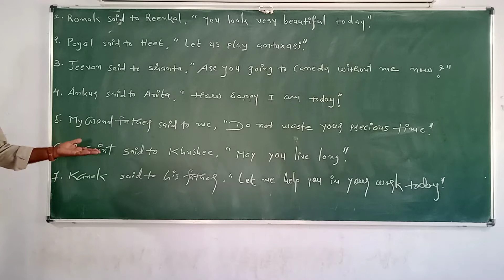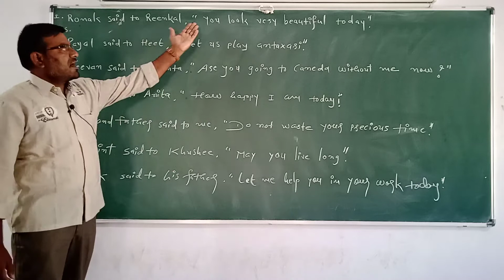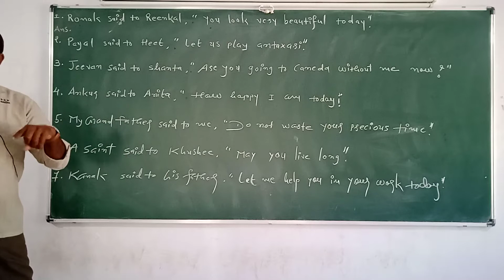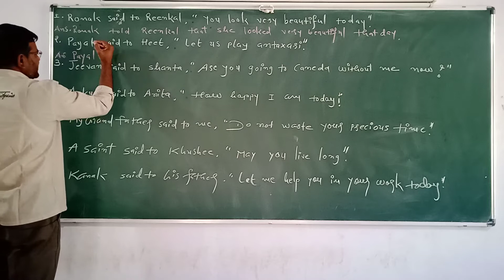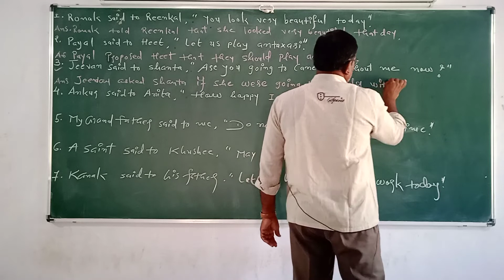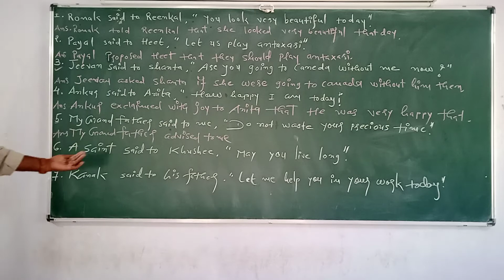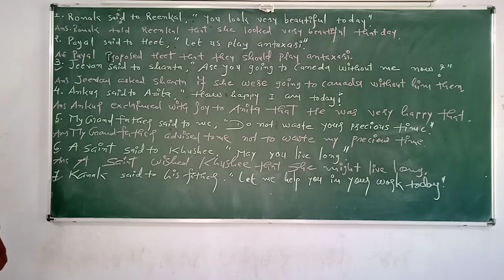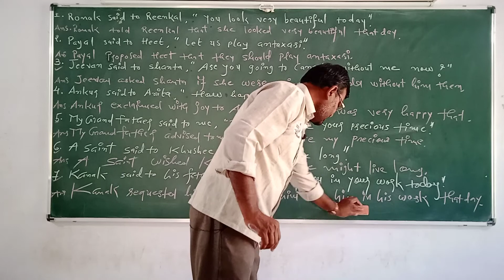ધોરણ 11/12 કોમર્સ English Grammar direct indirect